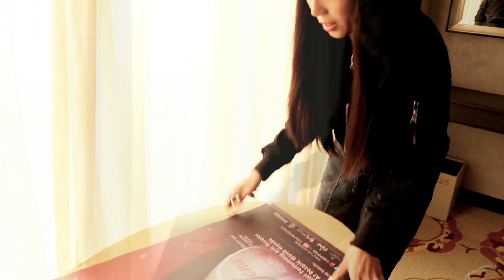JONA - Behind The Scenes at the 24TH ASIAN TV AWARDS!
Watch Jona's BTS video from the 24th Asian TV Awards, held last January 11 and 12, 2020 at the Newport Performing Arts Theatre in Resorts World Manila.

Special thanks to:

•Glam Team:
     Make-up by Mj Bornales (Day 1) and Carell Garcia (Day 2)
     Hair by July Vito
     Styled by Gian Laxamana
• Designers:
     Anthony Ramirez for the red carpet outfit
     Bea Bianca for the performance outfits
• Jem Florendo for Into The Unknown Musical Arrangement
• Ian Celis Productions for the OBB and Into The Unknown Visuals
• D' Grind Dancers
• A.T. Meyer Entertainment